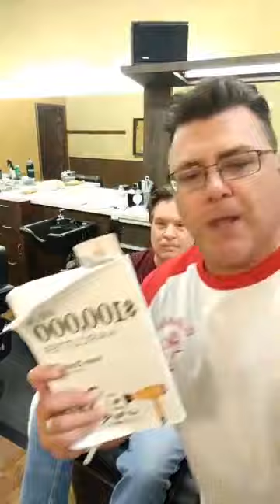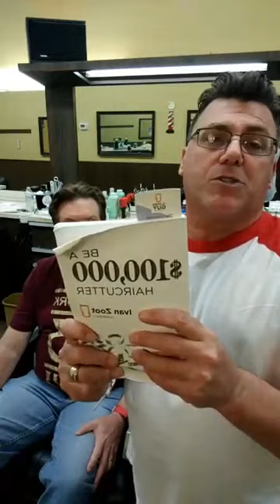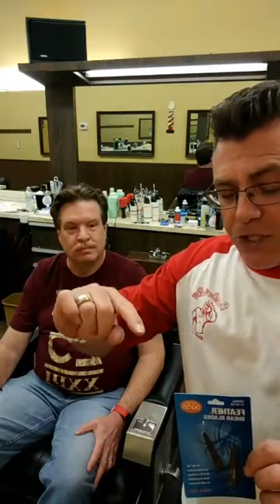Facebook LIVE Replay - Barbering Services for Hairdressers - Beauty LaunchPad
If you're a hairdresser and looking to incorporate barbering into your services, Ivan can give you some different pointers on how you can do this. He incorporates his tips with a men's shear and clipper cut and finishes it off with some shaving. Along the way, Ivan Zoot provides small tweaks you can make to improve your game.

This Facebook Live was put on through Beauty LaunchPad Magazine Jatai.